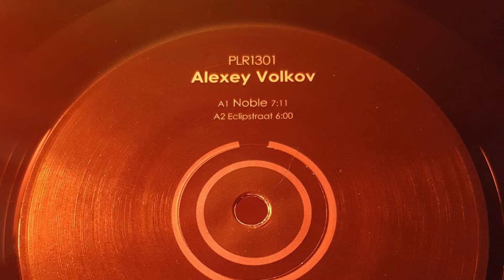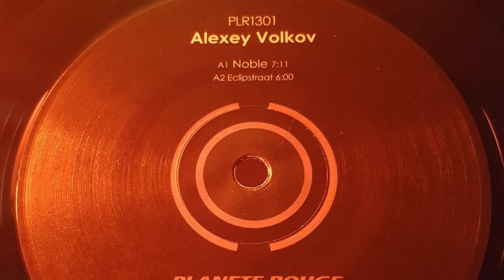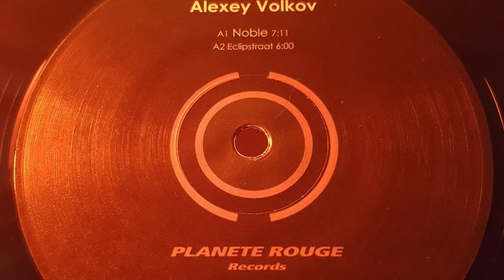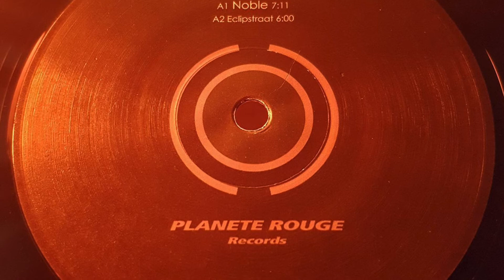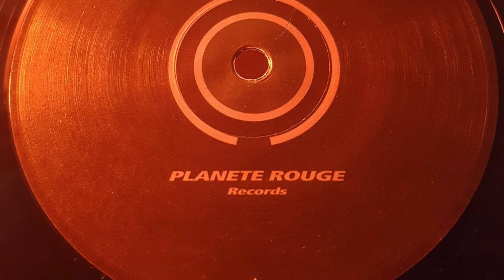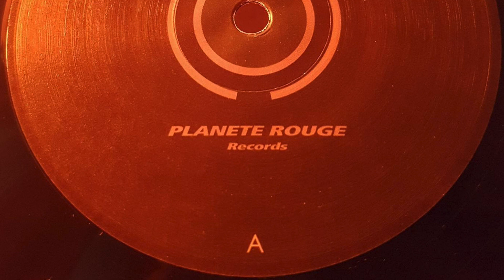Alexey Volkov - Eclipstraat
Alexey Volkov - Nobel EP

Planete Rouge Records [2013]

Videos are demonetised and all audio is recorded at 128kbps to combat piracy.

My goal with this channel is to share my musical journey and introduce people to the music and labels that have inspired me over the years.

All avenues to buy the music physically will be provided to encourage support for the artists and labels involved.

C ✌️